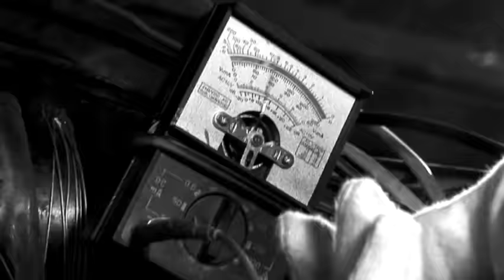Converge - Axe To Fall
Axe To Fall